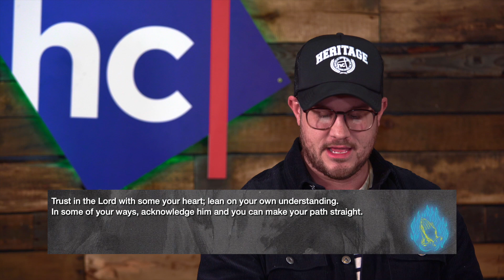HC Groups - Week 3 (Jesus in the Garden)